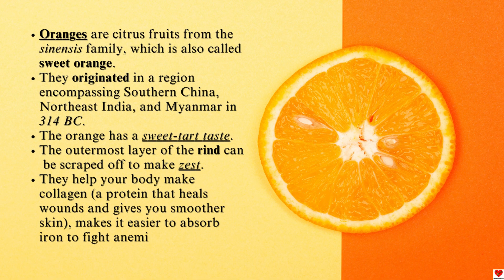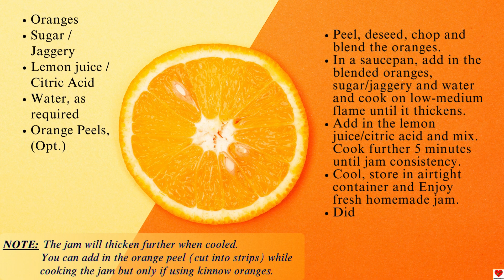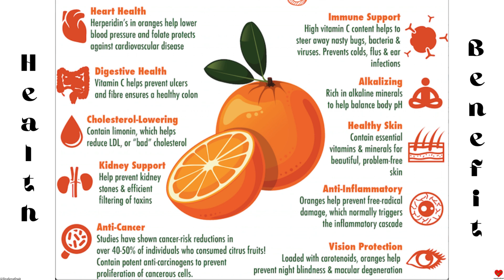Orange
Hello and welcome to all my viewers.
Thank you to all my subscribers and welcome to the family.
We now have over 220 subscribers. Thank you to all my subscribers.

This week we have the letter "O" in the A-Z list.
veganfromheart is proud to present you:
"Orange" also known as "Santra" in Indian language.

Video Presentation Credits: Canva

Once again, Thank you all for stopping by and watching the video :)

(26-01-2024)